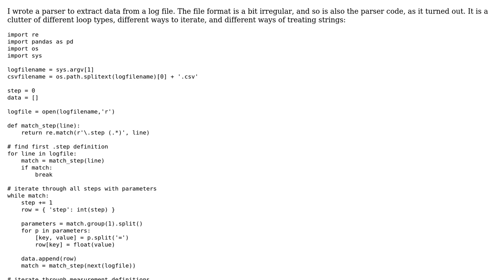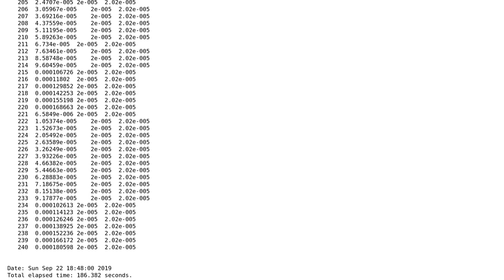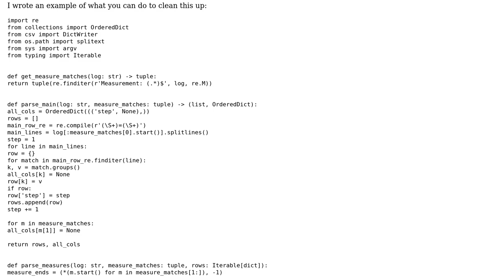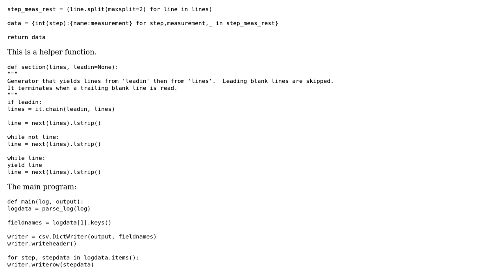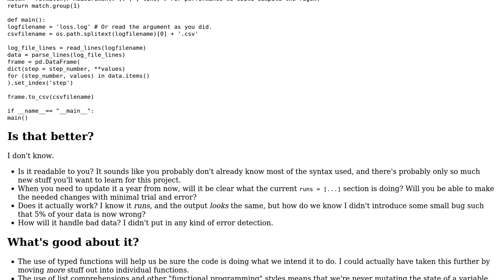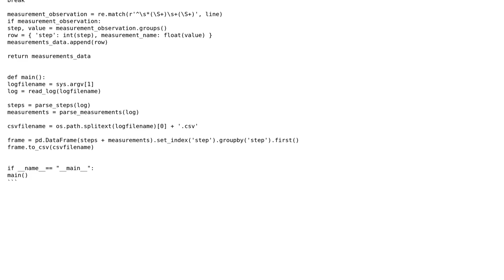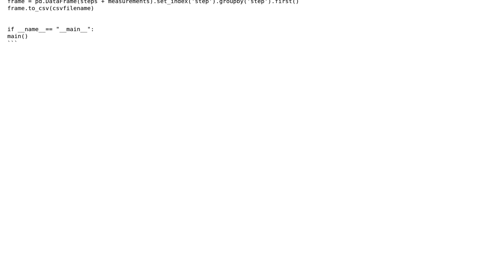Code Review: Parser for a log file (4 Solutions!!)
Code Review: Parser for a log file

With thanks & praise to God, and with thanks to the many people who have made this project possible! | Content (except music & images) licensed under CC BY-SA | Music | Images & others | With thanks to user ShapeOfMatter user RootTwo user Reinderien user realtime and the Stack Exchange Network Trademarks are property of their respective owners. You are responsible for your own actions.